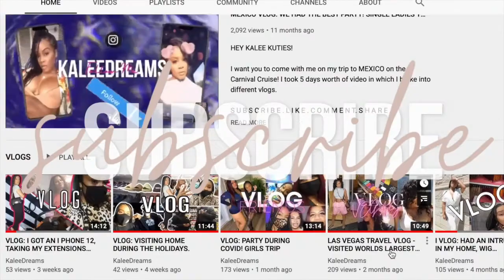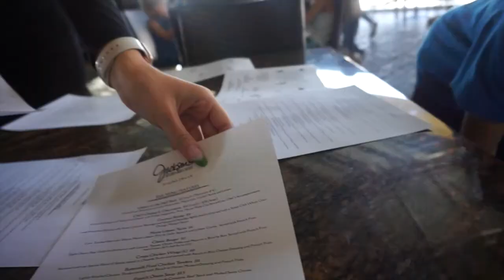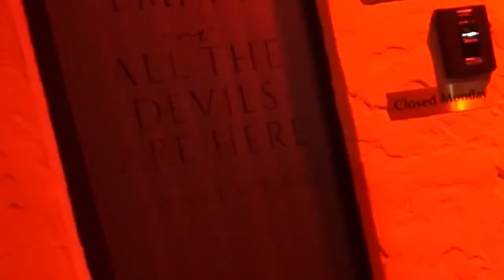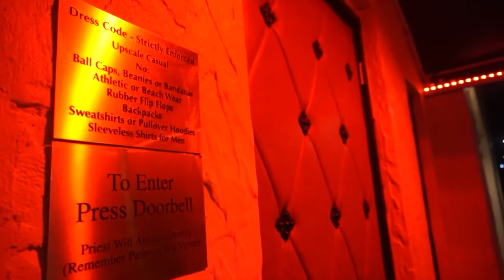FLORIDA VLOG TRIP : A CULT CAPTURED US, BIKINIS GALORE & PARTYING | PART 2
HEY GWOORLS! you have to see this (PART 2 VLOG! We went to the most unique club int he rworld where you needed a password and things get crazy from there. You will see us posted on the beach. and I guess you have to see the rest!!